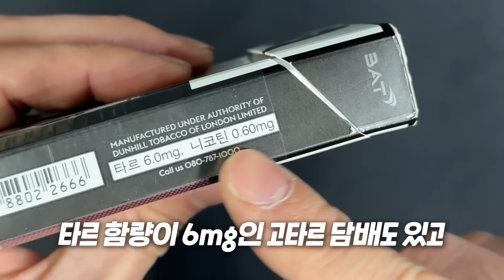저타르 담배가 정말 더 안전할까? 직접 실험해봤습니다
세계 금연의 날을 맞아 흡연을 할 시 우리 폐속에서 일어날 수도 있는 일을 폐 모형을 통해 실험해봤습니다!